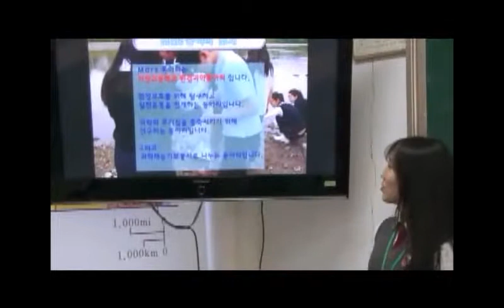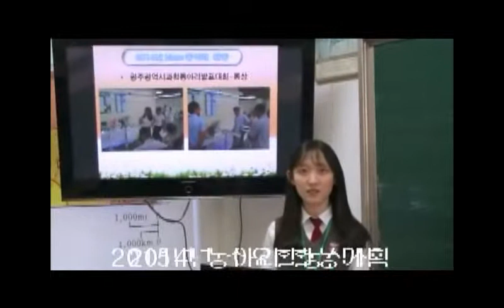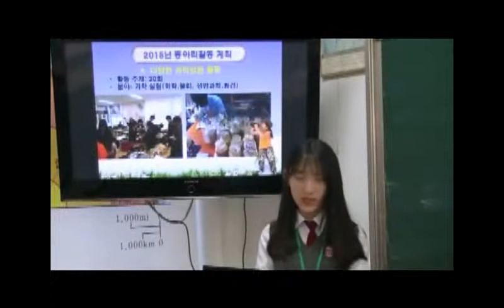[온드림스쿨동아리] 서강고등학교-Mars 소개 UCC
"2015 온드림스쿨 동아리 선정을 축하합니다."

2015 온드림스쿨 동아리에 선정된 Mars(서강고등학교) 팀원들이 직접 만든 동아리 소개 UCC 입니다.

Mars(서강고등학교)는 과학과 환경보존을 중심으로 과학봉사활동 동아리입니다.

함께 하는 꿈, 함께 여는 아름다운 세상